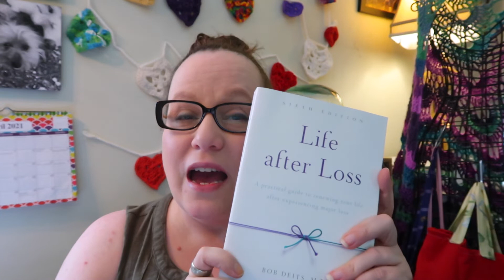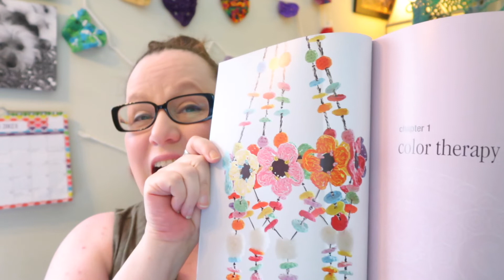Happy Mail from Wanda TheBackwardsWrongsideCrocheter | Thoughtful gifts of books | Crochet Community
I was sent a couple of amazing books from one of our crochet community members.

⭐🌎I use StreamYard for my Lives with the Yarn Hookers.  You have nothing to lose!
🌟🌟Yarn Hookers 🌟🌟
Follow these channels to get alerted to Yarn Hookers Weekly Live Show
👕Yarn Hookers Merch
My Favorite Crochet Tools
Amazon 'To Buy' List
See something on this list that I should prioritize?  Let me know!
My YouTube Equipment
a
You have reached Hooked to the Left.  I have been crocheting for about 20 years.  I find this hobby to be one of the best for DIY projects, relaxation, and getting back to the roots of home and hearth.  I tried gardening first - I wasn't so good at that, so crochet it was!!  My favorite projects are the ones that are practical and require less complicated stitches.  While I love beautiful stitch work, I am drawn to colors and the coziness of an item more than its intricacies.  If you want to know more about me, please follow me on the different networks below.  I love connecting with like-minded people, so please don't hesitate to reach out.
Hooked to the Left is a participant in the Amazon Services LLC Associates Program, and other affiliate advertising programs designed to provide a means for us to earn fees by linking to Amazon.com and affiliated sites.
hookedtotheleft(at)gmail(dot)com
or